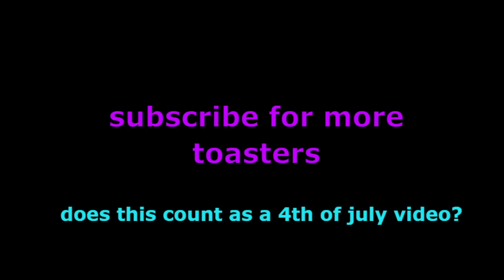A Protogen Tries To Fight Liberty Prime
This counts as my 4th of July upload
(would have been a Gmod vid but my computer refuses to work)